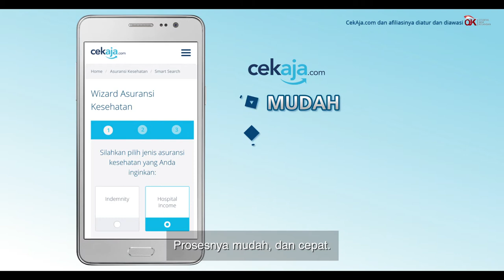Komplikasi - CEKAJA.COM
Client : Cekaja.com
Agency : JWT Jakarta
Producer : Yudha Hari Radite
Director : Rendra Bramantyo